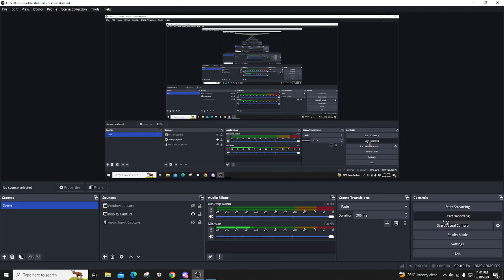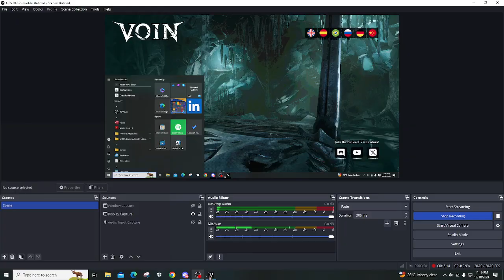IF Eldeng Ring and Doom had a child!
doometernal like games
Fun play with Voin